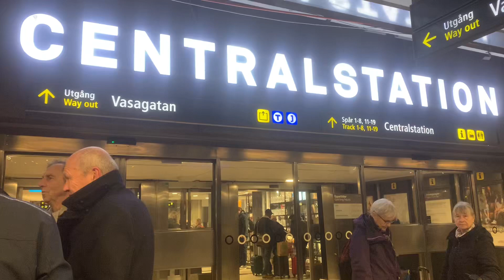En kväll i november på Stockholms Centralstation.